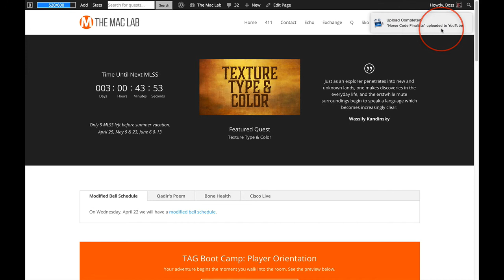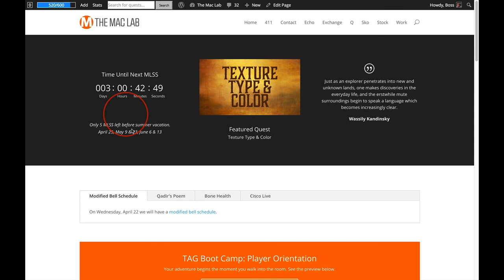Project & Special Bell Updates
Today’s updates for my students.